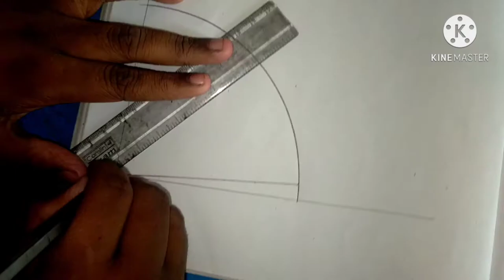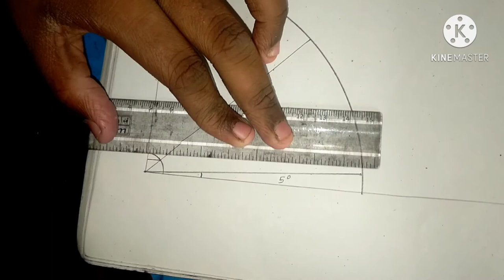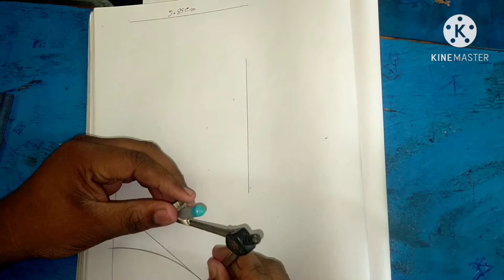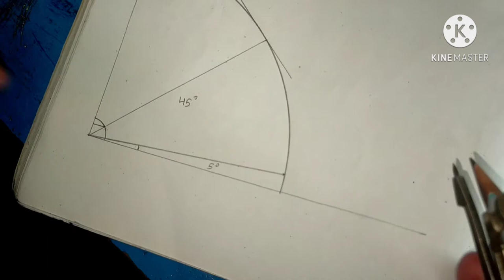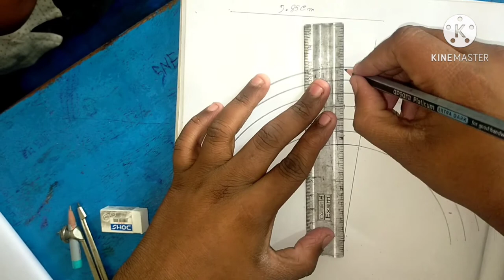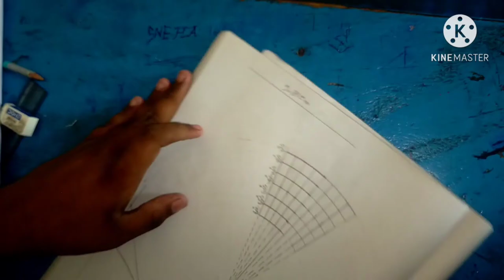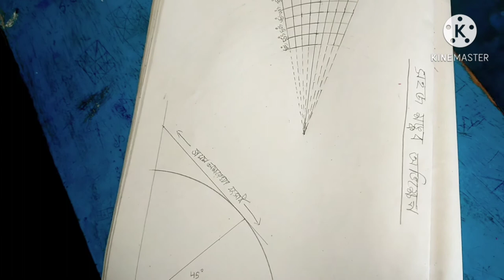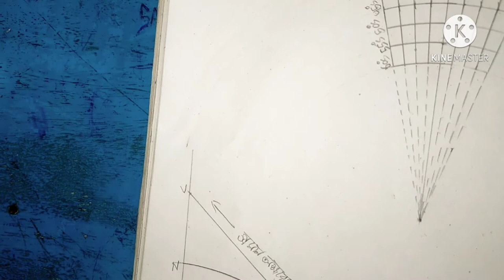WBCHSE/GEOGRAPHY PRACTICAL SIMPLE CONICAL PROJECTION সহজ শাঙ্কব অভিক্ষেপ অঙ্কন ভূগোল প্রাকটিক্যাল 12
simpleconicalprojectiongeographypracticalclass12
Bengal council of higher secondary education class 12 Geography suggestion 2021

very important for west bengal council of higher secondary education students of class 12/Geography suggestion class 12 new syllabus

class 12 geography new syllabus. West Bengal council of higher secondary education geography syllabus new 2021. class 12 geography in new syllabus higher secondary education the board of West Bengal
West Bengal counselling of higher secondary education class 12 student

for important syllabus

H.S New syllabus Geography class 12
WBCHSE class 12 Geography new syllabus.

 উচ্চ মাধ্যমিক ক্লাস টুয়েলভ এর নতুন সিলেবাস ভূগোলের

   Class12 Geography Practical // সহজ শাঙ্কব অভিক্ষেপ
 Geography Mania
 class 12 Geography practical
HS Geography suggestion 2021
Geography practical
simple conical projection
 simple conical projection with one standard parallel
how to draw simple conical projection
Class12 Geography Practical // সহজ শাঙ্কব অভিক্ষেপ // Simple conical projection

class 12 history new syllabus . West Bengal higher secondary education new syllabus Class 12  Geography. class 12 new syllabus Geography higher secondary education West Bengal

West Bengal council of higher secondary education class 12 . class 12 new syllabus history higher secondary education for students